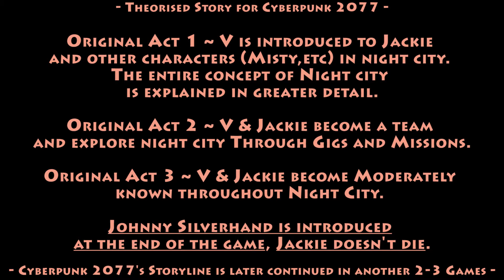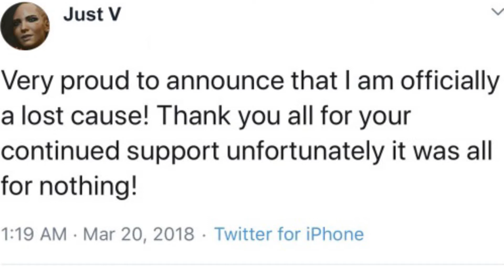Classic But Forgotten Characters : Jackie From Cyberpunk 2077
Jackie Welles was originally supposed to be the main supporting character to V in Cyberpunk 2077. This was later changed, but why?